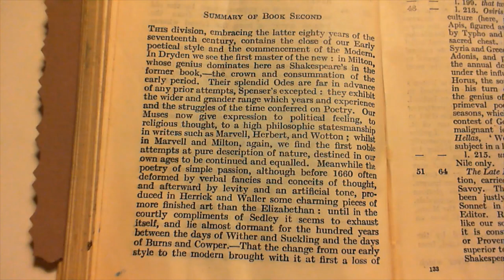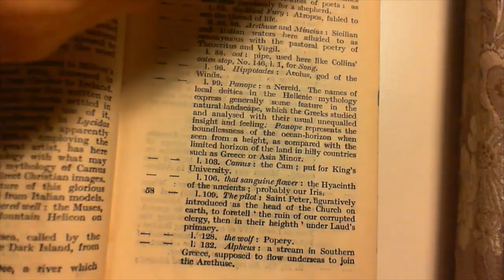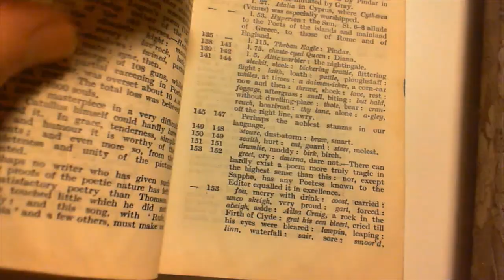Summary Book Second